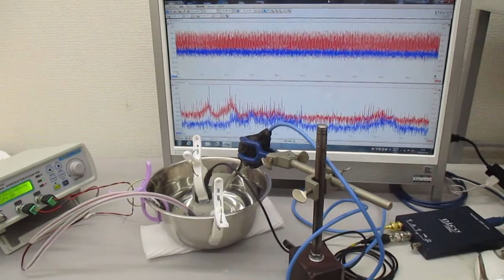新しい超音波伝搬用具を利用した超音波制御技術 ultrasonic-labo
２０Ｗ以下の超音波出力で、３０００リッターの水槽でも、